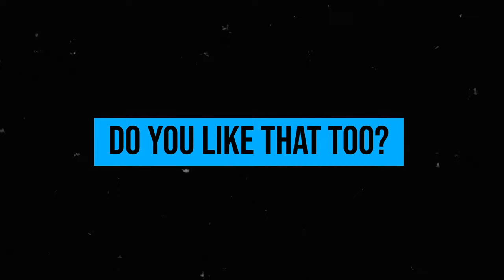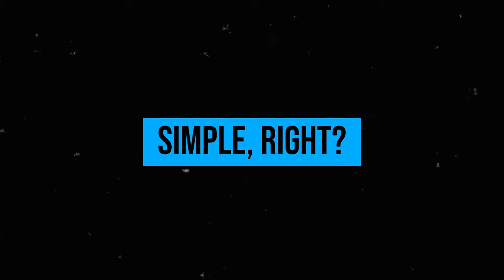CUTE Animals are Your Helpers Here - Alchemist: The Potion Monger REVIEW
Learn about what this Alchemist game is about & how cute animals gonna be your helpers here!

👉 Want to learn about new and less known games? Start your indie games journey with me,

Become the alchemist in Alchemist: The Potion Monger indie game. Craft potions, get help from sweet animals and start your big adventure

🟣 F O L L O W   MY   L I V E   C H A N N E L: